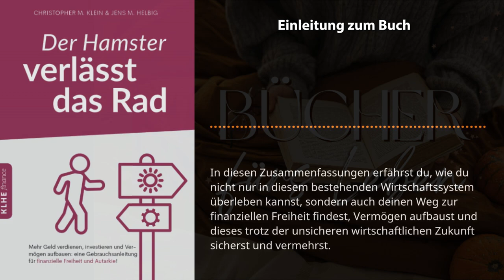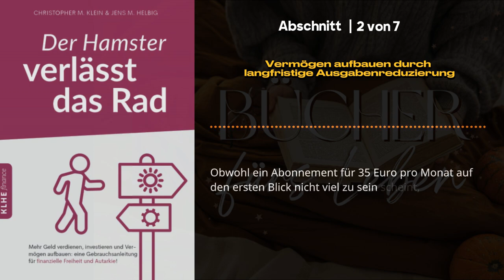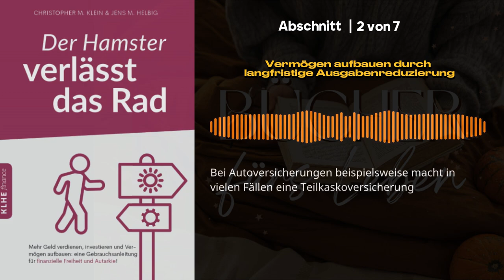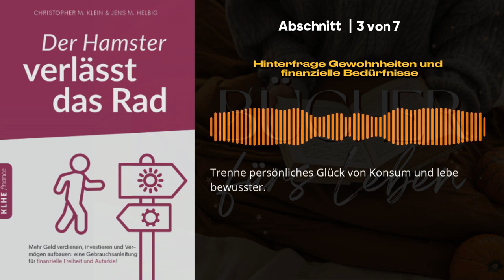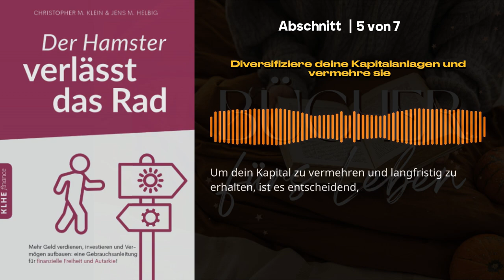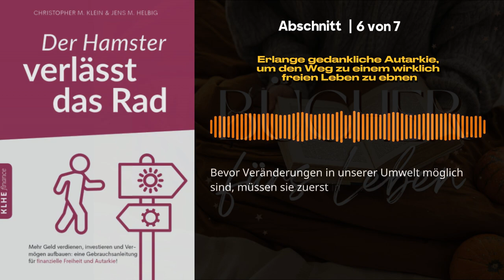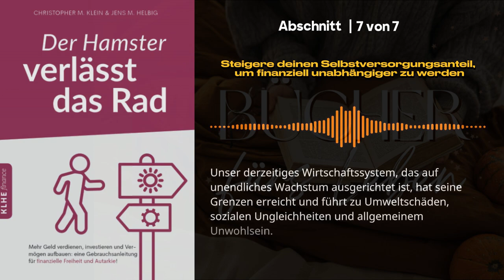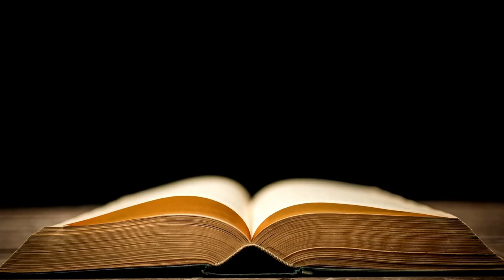Einkommen Erfolgsgeheimnisse 📖 Der Hamster verlässt das Rad - Buch Zusammenfassung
Komplettes Buch kostenlos anhören mit Amazon Prime

In diesem Video folgen Sie den Finanzexperten Christopher M. Klein und Jens M. Helbig, die eine aufschlussreiche Zusammenfassung und Analyse des Buches "Der Hamster verlässt das Rad" liefern.

In diesem Video Zusammenfassung von Buch "Einkommen Erfolgsgeheimnisse - Der Hamster verlässt das Rad" möchte ich dir zeigen, wie du mit passiven Einnahmen unseren 8 geheimnisvollen Schlüssel zum Erfolg findest.

Du wirst es nicht glauben, aber es sind nicht die finanziellen Methoden, die dir den Erfolg beschleunigen, sondern die Strategien, die du mithilfe deines Geldes verwirklichen kannst! Und du findest sie hier in

Sie erörtern praktische Schritte, um passive Einkommensströme aufzubauen, klug zu investieren und Chancen auf dem Markt zu nutzen. Diese zusammengefasste Diskussion ist ein Muss für jeden, der seine finanzielle Zukunft selbst in die Hand nehmen möchte.

In diesem Video zeige ich dir, wie du mithilfe von passiven Dividenden das Risiko von Verlusten reduzierst. Ich gebe dir einen Überblick über die verschiedenen Möglichkeiten zu passivem
Wenn Sie Ihr finanzielles Wissen verbessern, klügere Investitionsentscheidungen treffen und sich ein Leben in finanzieller Unabhängigkeit aufbauen möchten, dann ist dieses Video genau das Richtige für Sie. Nehmen Sie an dieser fesselnden Diskussion teil und beginnen Sie, eine solide Grundlage für Ihren finanziellen Erfolg zu schaffen.

Hinterlassen Sie unten Ihre Kommentare und Fragen; wir freuen uns auf Ihre Meinung!

In diesem Video erfahren Sie, warum unsere Kunden begeistert sind von "Der Hamster verlässt das Rad" - Buchzusammenfassung von Christopher M. Klein und Jens M. Helbig. Außerdem erfahren Sie, was Sie als Leser erwartet und was der Unterschied zwischen der Einzelausgabe und der Buch-Zusammenfassung ist.

In diesem Video möchte ich dir die wichtigsten Erfolgsgeheimnisse aus dem Buch "Der Hamster verlässt das Rad: Buchzusammenfassung" verraten. Die Schlüssel zum Erfolg können dir und deinem Unternehmen helfen, unabhängiger, reicher und glücklicher zu werden. Ich zeige dir Schritt für Schritt, wie du das tust und wie du Erfolg hast.

Kapitel dieser Zusammenfassung von "Der Hamster verlässt das Rad":

00:05 - Einleitung zum Buch "Der Hamster verlässt das Rad" von Christopher M. Klein & Jens M. Helbig

01:23
1 - Schulden vermeiden und finanzielle Ausgangslage stärken

03:23
2 - Vermögen aufbauen durch langfristige Ausgabenreduzierung

05:59
3 - Hinterfrage Gewohnheiten und finanzielle Bedürfnisse

08:00
4 - Schaffe dir passives Einkommen

09:53
5 - Diversifiziere deine Kapitalanlagen und vermehre sie

11:58
6 - Erlange gedankliche Autarkie, um den Weg zu einem wirklich freien Leben zu ebnen

13:54
7 - Steigere deinen Selbstversorgungsanteil, um finanziell unabhängiger zu werden

15:43
Zusammenfassung zum Buch "Der Hamster verlässt das Rad" von Christopher M. Klein & Jens M. Helbig

Der Hamster verlässt das Rad - Buch Zusammenfassung Christopher M. Klein & Jens M. Helbig

Ob finanzielle Freiheit ein vorhersehbarer Pfad ist oder eher dem Zufall überlassen wird. Unsere Zusammenfassung von "Der Hamster verlässt das Rad" aus dem Jahr 2017 widmet sich dieser Frage und bietet praktische Ratschläge zur Erreichung finanzieller Freiheit und dem Ausbrechen aus dem ständigen Arbeitszyklus. Diese Kernaussagen der Kapitel vermitteln Strategien zur Generierung passiver Einkommensquellen und zum Aufbau von Wohlstand.

Über den Autoren

Christopher M. Klein und Jens M. Helbig sind Absolventen der Volkswirtschaft und Betriebswirtschaft. Sie haben verschiedene Finanzbücher veröffentlicht, darunter den Bestseller "Tag auf Tag im Hamsterrad." Auf ihrem Finanzblog teilen sie wertvolle Tipps, wie Leser ihre finanzielle Freiheit erreichen können.